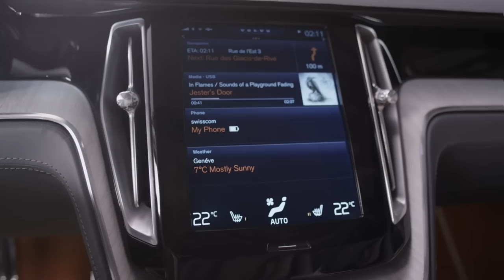Bekijk de eerste beelden van de Volvo Concept Estate!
Volvo Cars onthult op de Autosalon van Genève de Concept Estate. Dit is het vervolg op de goed ontvangen designs van de eerste twee conceptcars in deze serie. De Concept Estate biedt het publiek tevens een eerste blik op het nieuwe interieur en de functionaliteiten van toekomstige Volvo-modellen.